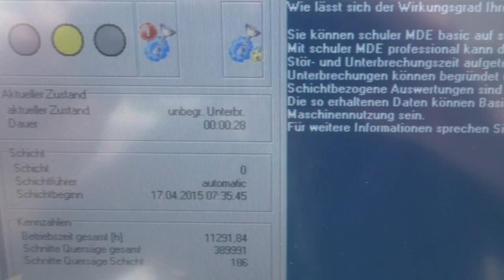HOLZMA HPL 380 /43/22 (Höchsmann Klipphausen)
HOLZMA Plattenaufteilanlage HPL 380 /43/22